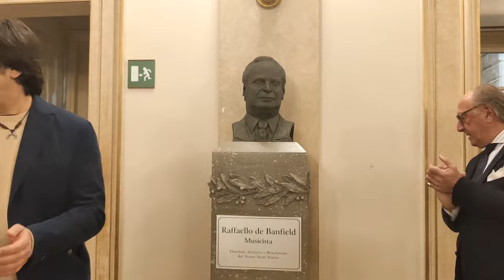Al Teatro Verdi di Trieste un busto in memoria di de Banfield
Un grande musicista, e un grande benefattore. È così che Giuliano Polo, il sovrintendente del Verdi, ha ricordato il barone Raffaello de Banfield, alla cui memoria è stato dedicato un busto nel foyer del teatro lirico. L'iniziativa è stata voluta dalla Fondazione Casali, che ha commissionato l'opera allo scultore Davide Di Donato. Per l'occasione alcuni orchestrali del Verdi hanno eseguito i brani "Sere d'ottobre", "Automne" e "Chiostri" tratti dalla raccolta "Sei liriche" dello stesso barone De Banfield. Il video è di Andrea Lasorte